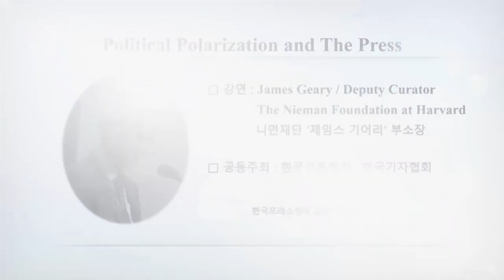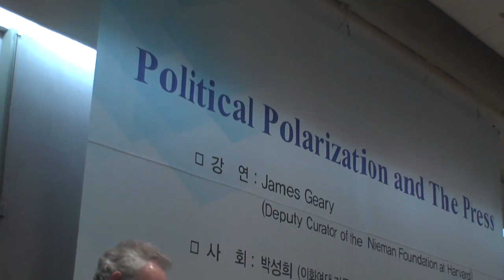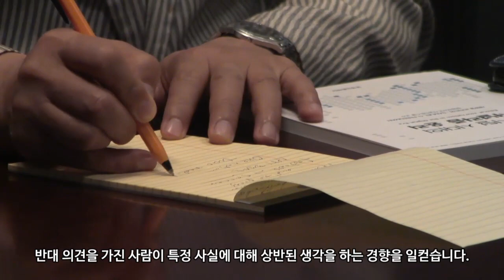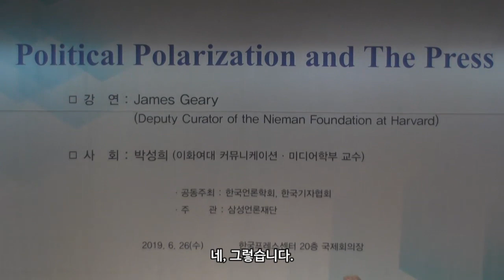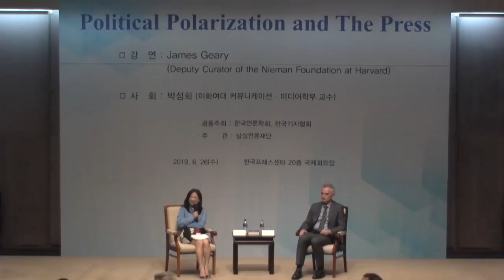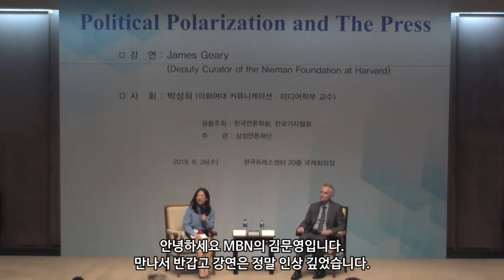정치 양극화와 언론의 역할_James Geary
삼성언론재단은 6월 26일 저녁 프레스센터 국제회의장에서  'Political Polarization and the Press'라는 주제로 니먼재단 제임스 기어리(James Geary) 부소장을 초청해 컨퍼런스를 개최했습니다.

한국언론학회, 한국기자협회와 공동으로 주최한 이번 행사는박성희 이화여대 미디어·커뮤니케이션학과 교수의 사회로 진행됐습니다.

현직 기자들은 물론 언론학계 교수 및 학생 등 130여 명이 참석해 정치 양극화가 심화되고 있는 현실을 돌아보고 언론의 역할은 무엇인지 대해 고민하는 시간을 가졌습니다.

※ 제임스 기어리 부소장 발표 원고는 삼성언론재단 홈페이지자료실
에서 확인하실 수 있습니다